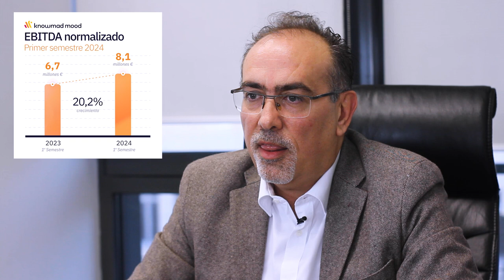Presentación Resultados 2024 - H1 | knowmad mood